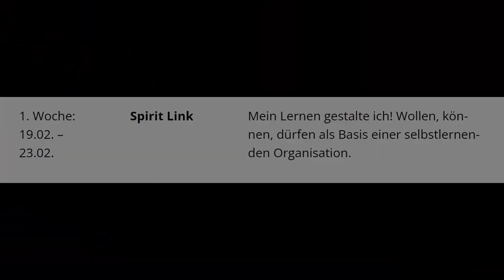Mein Lernen gestalte ich! Wollen, können, dürfen als Basis einer Selbstlernenden Organisation.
Jochen Robes stellt vor, was uns in der ersten Woche des CLMOOC24 mit der Agentur Spirt Link erwartet!